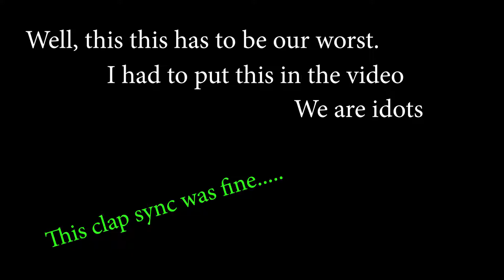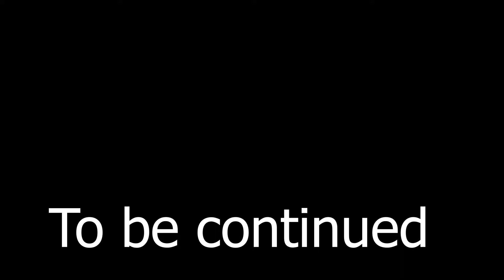Sailing the seas on Sea of Thieves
We’re back, HO HO HO – wait that’s Santa…. ARGGGG I’m a pirate. – Great now we got that out of the way, enjoy our complete sync failure (makes sense if you watch it)  and our voyage through the seas, what do we come across? Well, you’ll find out….

Treasure :D

Players: Peter & Reece

Want games that are cheaper than retail?
1000s of games, loads of Variety and instant delivery (keys)
Go now; let them know we recommended you by visiting the